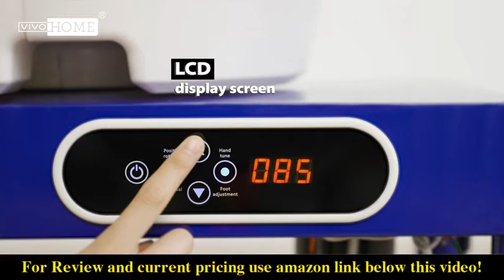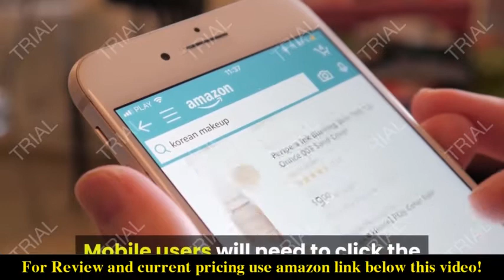Review VIVOHOME 25CM LCD Touch Pottery Wheel Forming Machine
Check the price or purchase in the

PREMIUM MATERIALS - The main body of this pottery wheel machine is made of a steel plate that is processed by colorful spray treatment, which is beautiful and resistant to corrosion and rust; The turntable with a diameter of 25 cm is made of high-quality aluminum alloy
ULTRA-LOW NOISE - This upgraded version of the advanced brushless motor can achieve a rotary speed of 0-300 rpm/min; It has a long life span and a noise output of just below 60 dB for better concentration on your work
LCD DISPLAY SCREEN - Upgraded with a LCD screen, you can control the direction of the turntable, adjust rotation speed and switch between 2 operation modes(hand tune & foot adjustment) simply by touching different function keys on the display panel
SAFETY PROTECTION - CE-certified for safety, single-phase 3-wire connection with grounded leakage protection device for safe and reliable operation
GREAT FOR HOME OR CLASSES - The compact design of this pottery wheel is especially suitable for teaching at school, pottery studios, DIY pottery shops, home use, and so on; It supports the complete throwing and shaping process that can meet the demands of the most professional ceramic craftsmen and also amateur ceramic enthusiasts